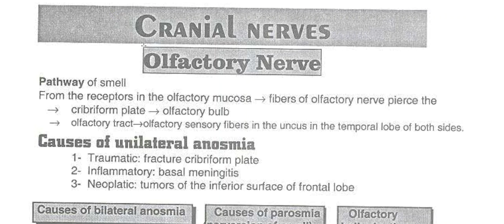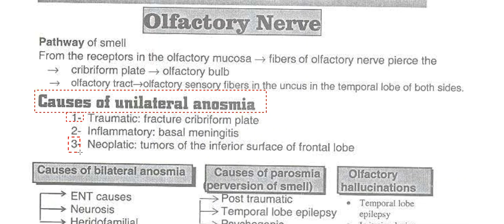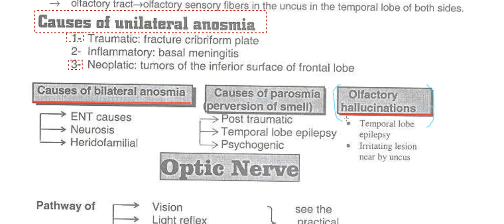L9P1 1ST CN